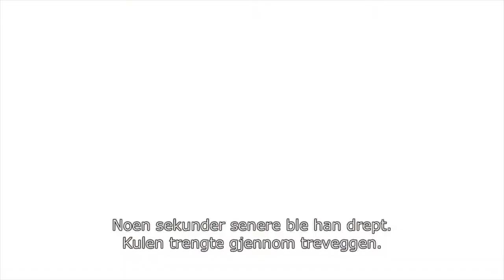Fighting in Gudbrandsdalen, Norway 1940 - Alliert og alene (TV Mini Series 2015)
A clip from the Norwegian TV mini series "Alliert og alene" (Allied and alone) covering some of the battles that occured between British and German forces in the Gudbrandsdalen valley during the Norwegian campaign in 1940. The skirmish near Rindheim, and the battles of Tretten and Kvam are covered. English subtitles can be turned on for this clip.